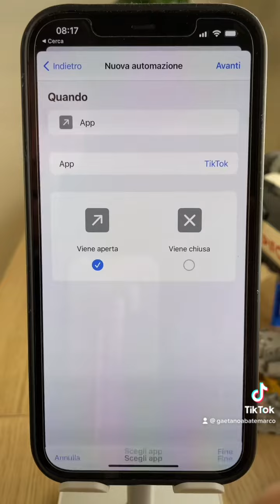Comandi Rapidi iPhone: impostare il volume delle app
Con questo comando rapido di iPhone riuscirete a impostare in modo automatico il livello del volume di qualsiasi app.

• CORSO MAC: IMPARA AD USARE MacOS!

🎵 MUSICA 🎵
• Massimo Nicolosi